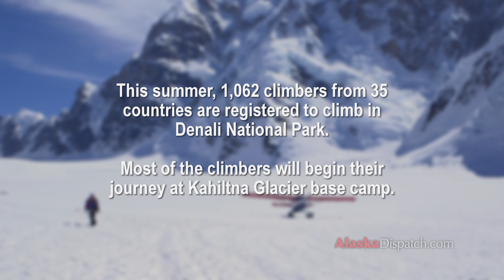Climbers head to Denali, North America's highest peak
At Kahiltna Glacier base camp on Denali, one gets a glimpse of the variety of mountaineers who arrive here each year to tackle North America's highest peak.